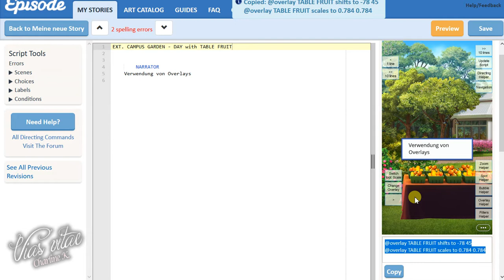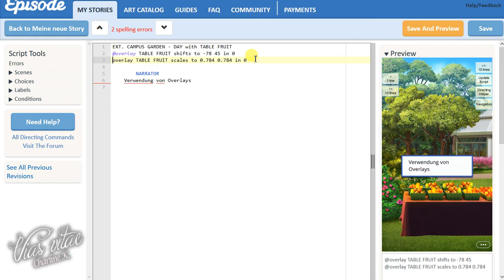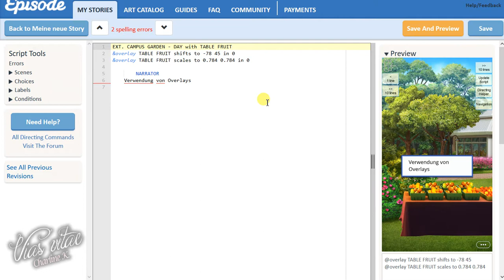35 Episode Tutorial - Overlay Helper (deutsch/german)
In diesem Video zeige ich euch wie ihr das Overlay mit Hilfe des Overlay Helpers verschieben könnt.